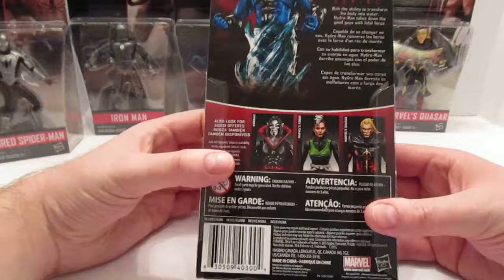Marvel legends series action figures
In this video I show marvel legends series action figures.  If you like this video please give it a big thumbs 👍up please comment down below please subscribe and share this video and don't forget to click the Bell 🔔so that you can be notified every  time I make a new upload ✌